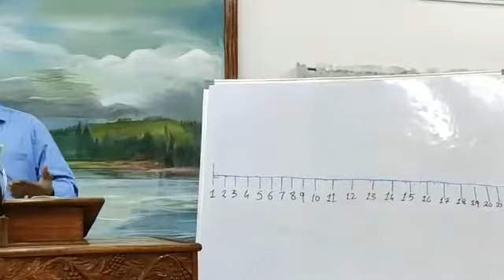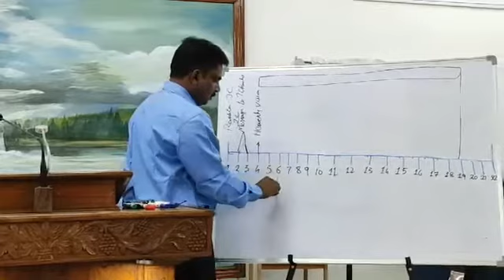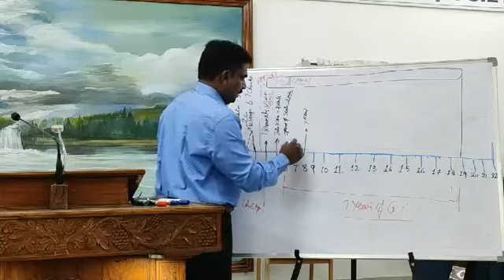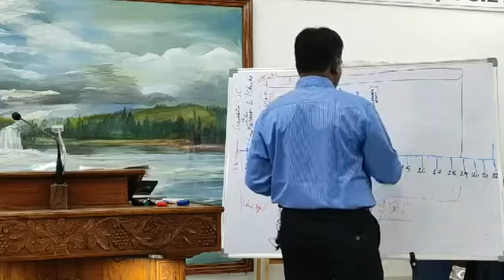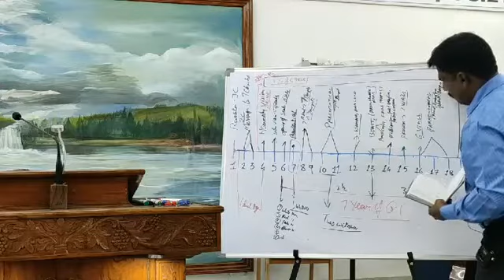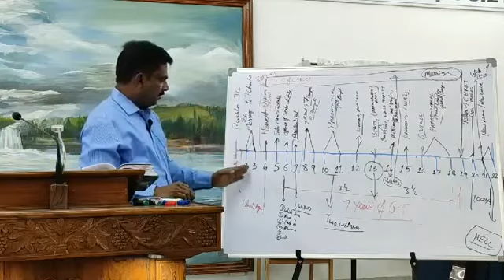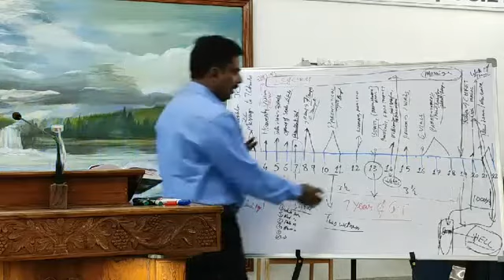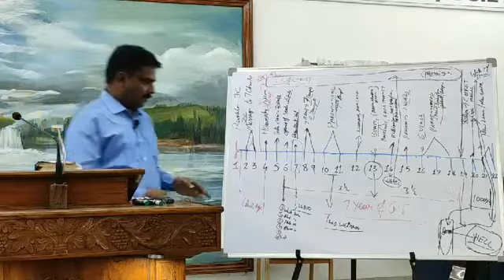Book of Revelation Outline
Brief outline of Book of Revelation in view of Pre-Tribulation and Pre- Millennium